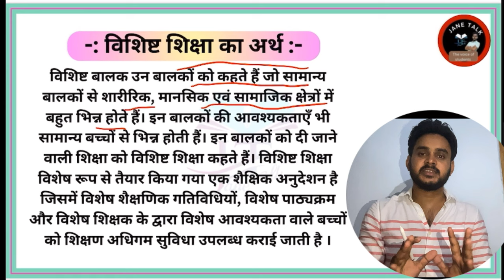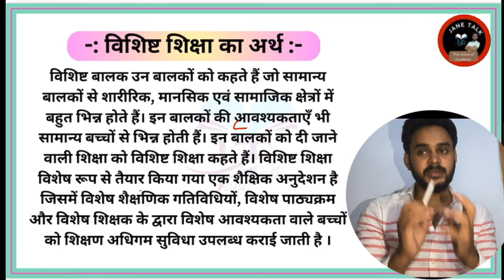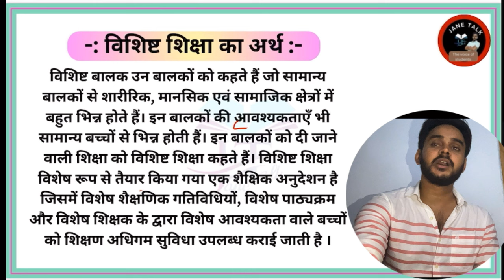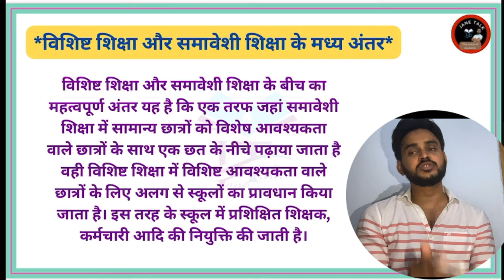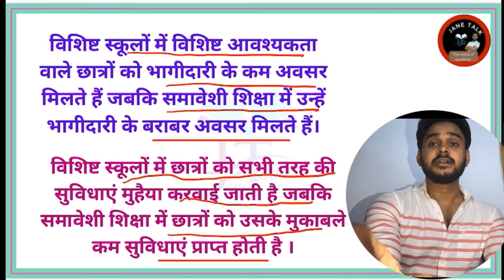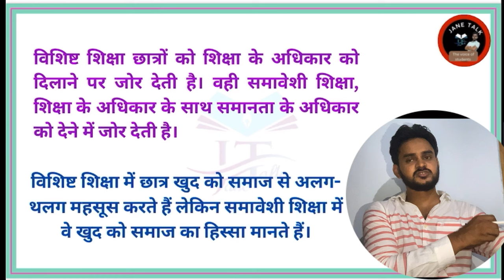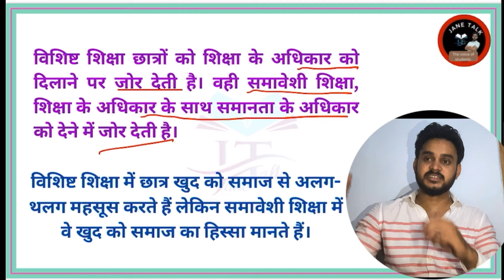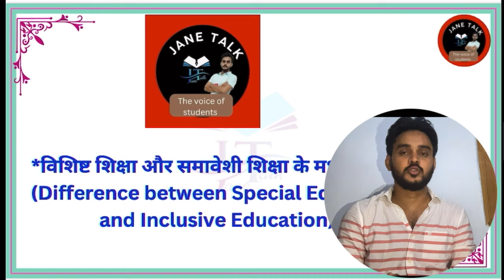difference between Inclusive Education & Special Education विशिष्ट शिक्षा और समावेशी शिक्षा में अंतर